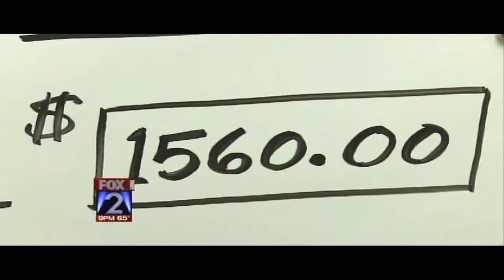Team Tori on Fox 2 St. Louis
This is a story about Tori Grigaitis a 6 year-old battling neurofibromatosis. Her classmates at Kerhs Mill Elementary have been holding fundraisers to help the family.